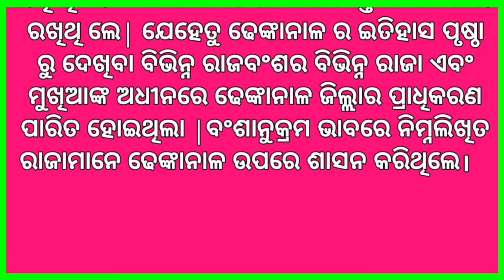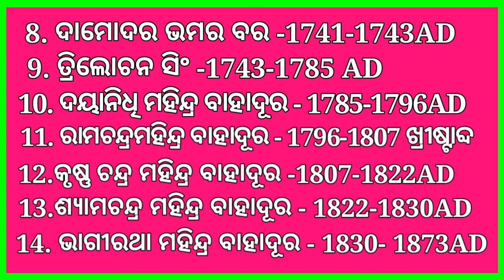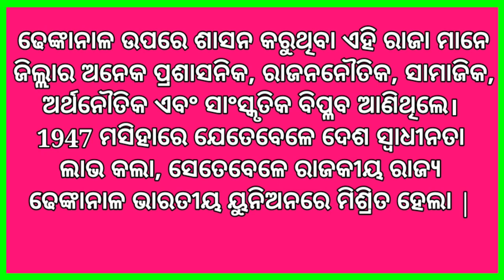Dhenkanal Jila Itihaas || Dhenkanal District History || All King Details Of Dhenkanal District